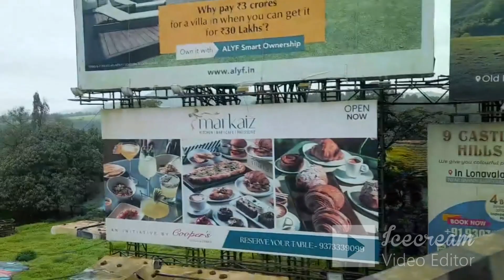LONAVALA HILL STATION MONSOON VIEW | LONAWALA | MAHARASHTRA